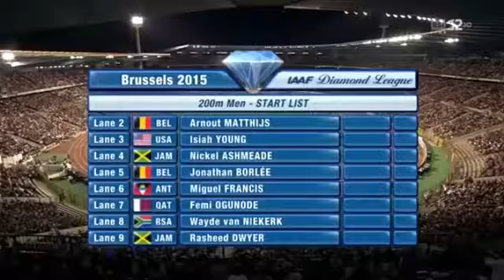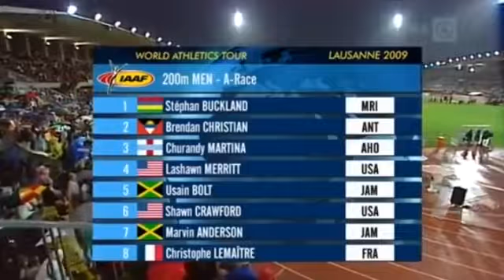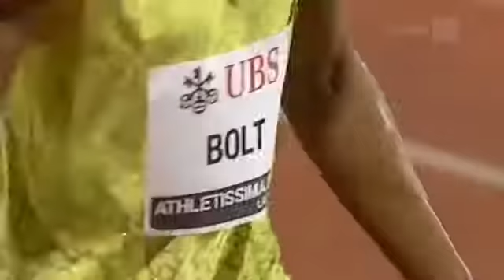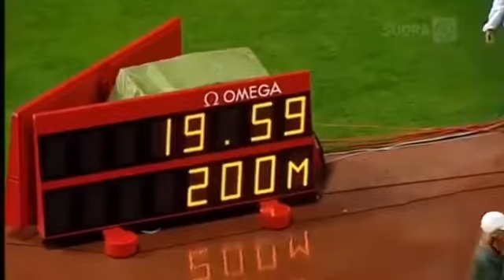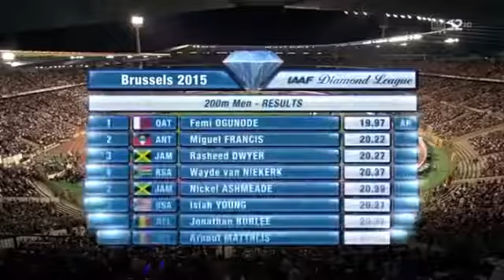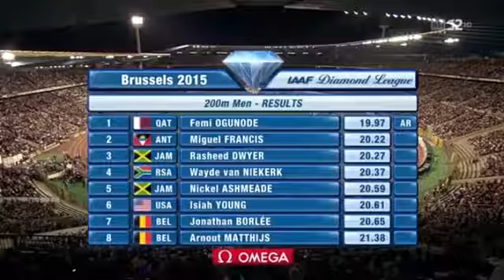Usain Bolt vs Wayde van Niekerk (200m) part 2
- Usain Bolt vs Andre de Grasse (200m - part 1) - Usain Bolt vs .

 - Usain Bolt vs Justin Gatlin in 2016 (part 1 - 100m) - Usain .

 - Usain Bolt vs Michael Johnson (100m) - Usain Bolt vs .

 - Usain Bolt vs Wayde van Niekerk (100m) - Usain Bolt vs .